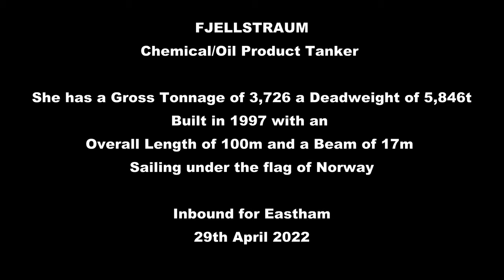Fjellstraum - Chemical Oil Product Tanker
FJELLSTRAUM (IMO: 9140815) is a Chemical/Oil Products Tanker registered and sailing under the flag of  Norway. Her gross tonnage is 3726 and deadweight is 5846. FJELLSTRAUM was built in 1997. FJELLSTRAUM length overall (LOA) is 99.93 m, beam is 16.5 m. Her container capacity is 0 TEU. The ship is operated by UTKILEN AS.